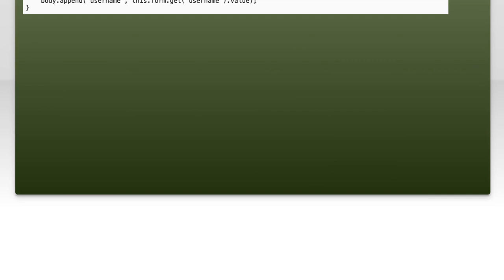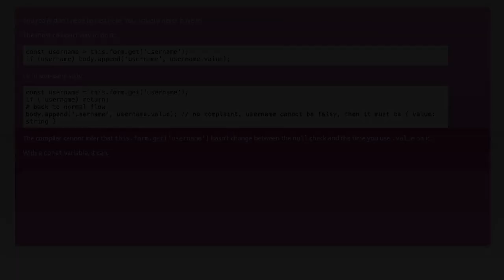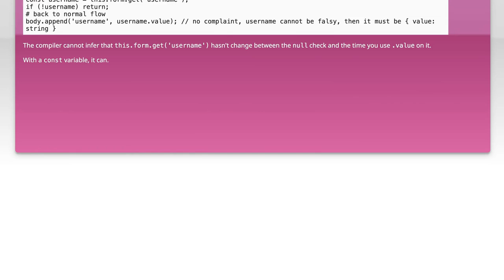TypeScript strictNullChecks - Object is possibly 'null'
angular: TypeScript strictNullChecks - Object is possibly &#233

Related to: angular, typescript2.0